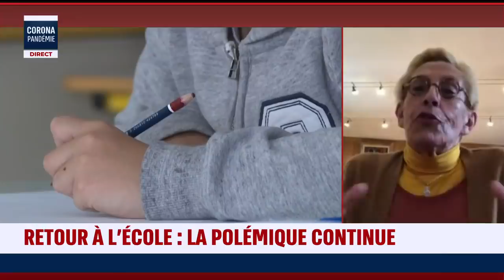Entretien avec Isabelle Balkany, ancienne élue de Levallois-Perret, sur i24NEWS